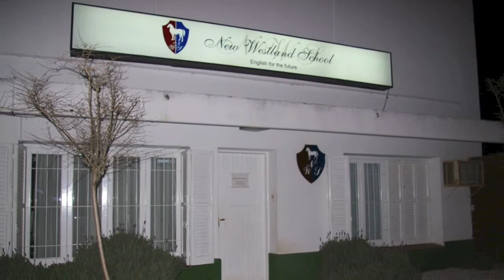Westland More about our history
We are not makers of history. We are made by history.